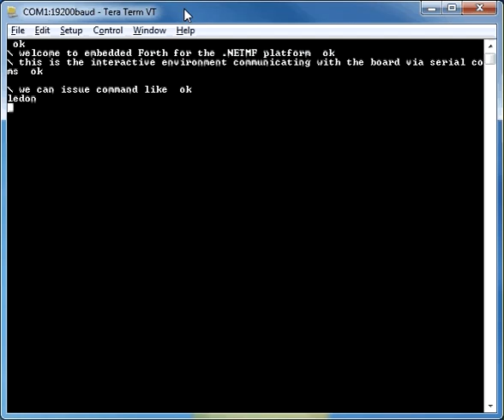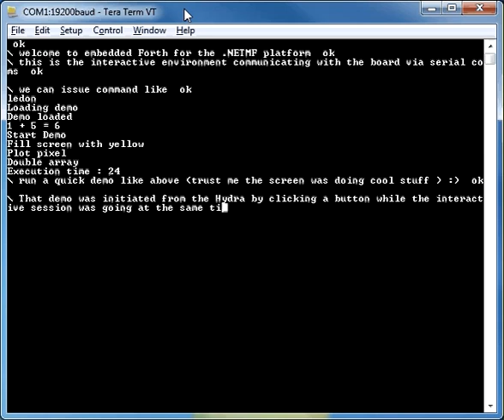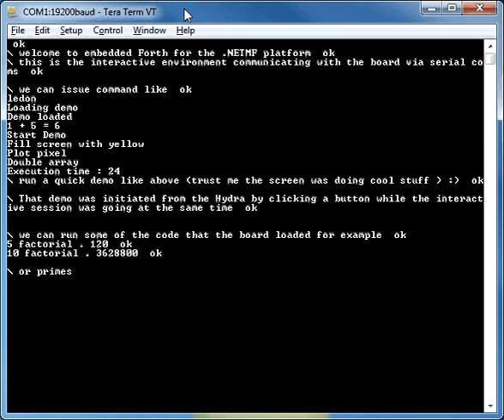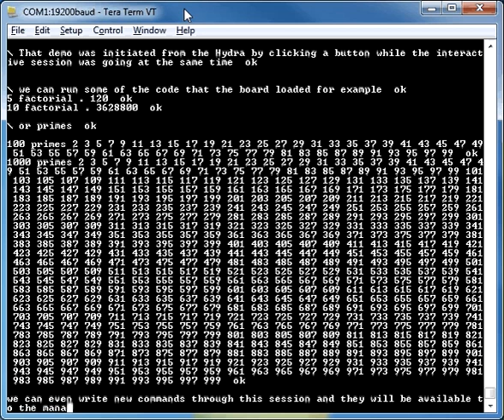Embedded Forth Demo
Screen capture of an interactive Forth session with the FEZ Hydra